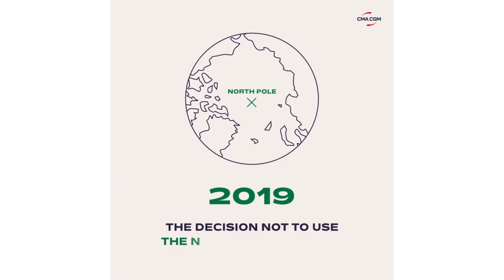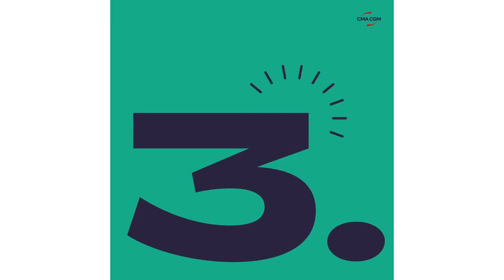World Earth Day: CMA CGM committed to the protection of the environment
Practical, ground-breaking initiatives are a distinctive feature of the CMA CGM Group’s commitment to reducing the footprint of its activities on the climate, air quality and biodiversity.

The CMA CGM Group has always considered its business performance as intrinsically linked to its social and environmental performance. In the firm belief that it needs to go above and beyond the target set by the IMO of halving overall CO2 emissions by 2050, the Group has undertaken to become carbon-neutral by 2050.

On its path towards achieving these targets, the Group has cut its overall CO2 emissions by 4% in 2020 after a 6% reduction in 2019. Since 2008, the Group has lowered its CO2 emissions per container-kilometer by 49%. In addition, CMA CGM has pledged that alternative fuels will cover at least 10% of its consumption by 2023.